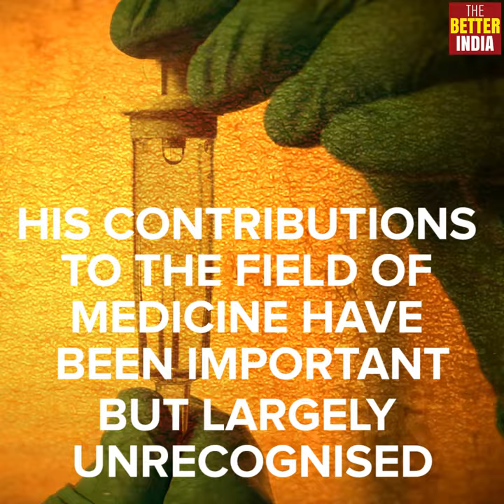Yellapragada Subbarao's Contribution to Medicine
Remembering Yellapragada Subbarao and his contribution towards the treatment of cancer